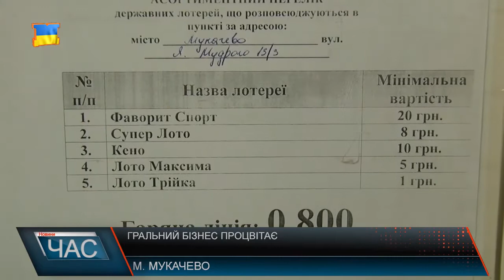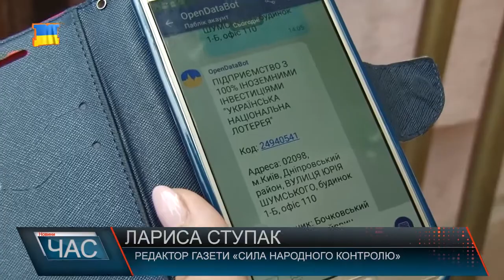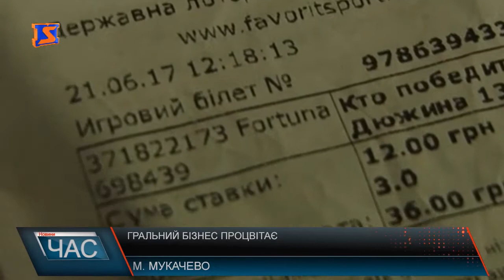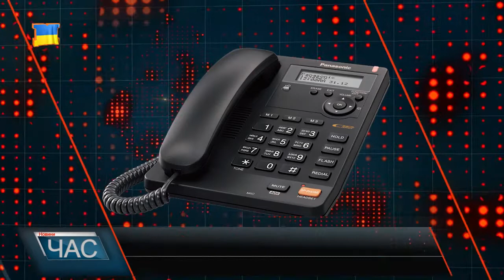Гральний бізнес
Уже не перший рік активісти борються за те, щоб нелегальний гральний бізнес закрили. Цього разу зацікавив заклад у Мукачеві. Активісти кажуть, нібито все законно, і це національна лотерея. Бачимо і ліцензію закладу, і офіційний перелік можливих ігор та спортивних ставок. Проте як виявляється термін дії ліцензії закінчився ще 2014 року, і в переліку зовсім немає покеру, рулетки та різних азартних ігор, що тут пропонують, розповідає журналіст спеціального контролю. Цікаво, що вищезгадана організація позиціонує себе як «Українська національна лотерея». Проте одна з активісток за допомогою мобільного додатку викрила дещо цікаве. І власники цієї компанії зареєстровані на Кіпрі. На місце викликали наряд поліції, ті в свою чергу слідчо-оперативну групу. Активісти знайшли речові докази, що можуть свідчити про правопорушення: біля каси хтось залишив чеки, на яких зафіксовано дату 21 червня та ставки, сплачені користувачами. Активісти ситуацією обурені, адже заклад знаходиться за декілька метрів від відділку поліції, але ті у свою чергу нічого не можуть вдіяти. Що з цього приводу кажуть власне у поліції - ми вирішили довідатися. Незаконний бізнес в Україні процвітає, кажуть активісти, а в правоохоронці в руки зв’язані, адже все робота цих закладів нібито законна. Що буде далі із компанією наразі невідомо.